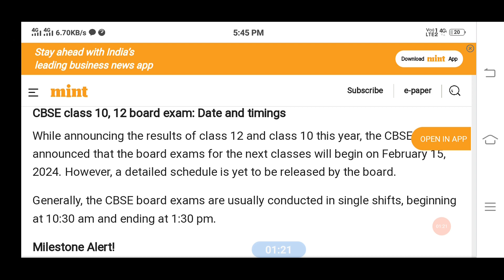10:30 बजे से 11:30 तक Exam होगा Cbs3 Class 10&12 2024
class 10 result date 2023
cbse class 12 result date 2023
cbse
result date
cbse result 2023, cbse, cbse class 12 result date 2023, cbse class videos, cbse class

compartment exam 2023, compartment exam 2023 cbse class 12, compartment exam 2023 cbse, compartment, compartment exam, compartment result 2023, compartment exam 2023 class 12, compartment kya hota hai, compartment result, compartment exam 2023 up board
 10 result date 2023, cbse latest news, cbse guidance, cbse result 2023 class 10, cbse result, cbse class 12 date sheet 2023
अब साल में दो बार Board Exam होंगे
Oswal Book for class 10